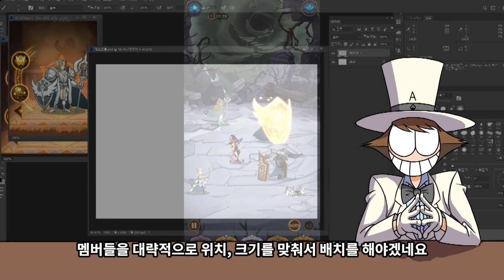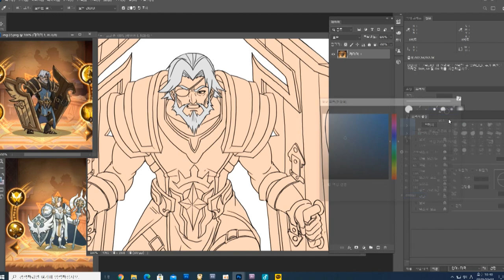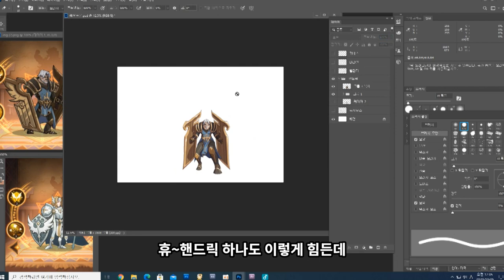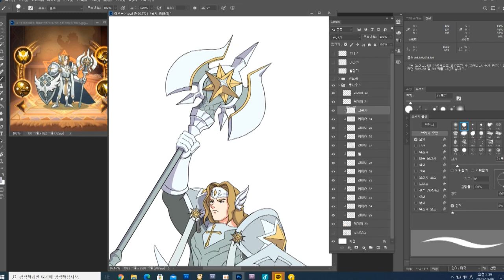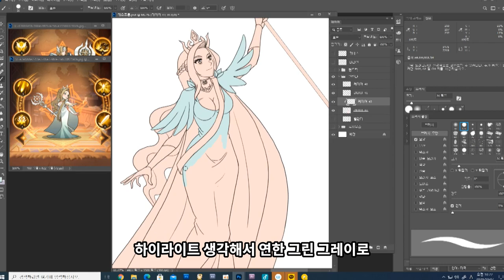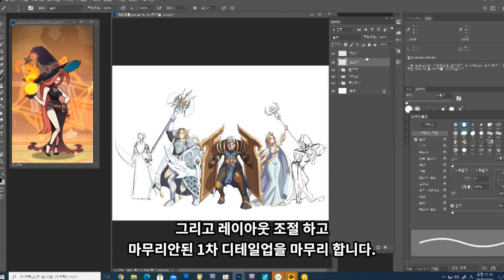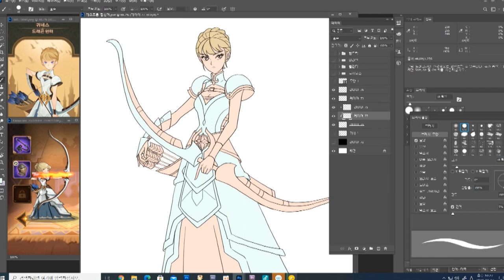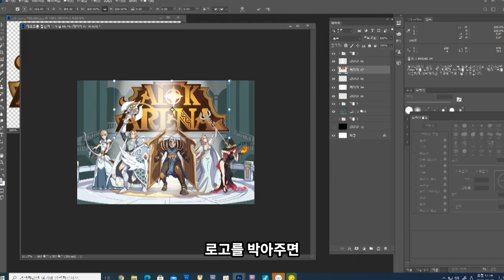[애니메이터유] AFK아레나 레오프론 캐릭터 5인(I drew AFK arena)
AFK아레나 캐릭터들 한번 그려봤습니다.